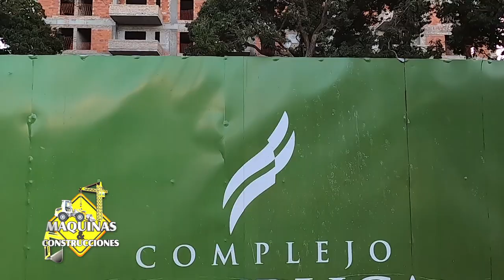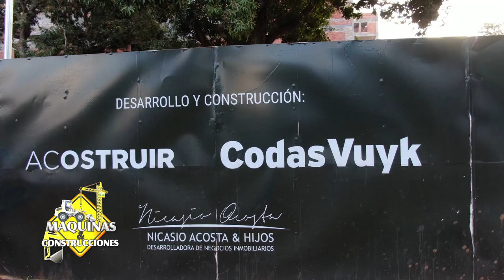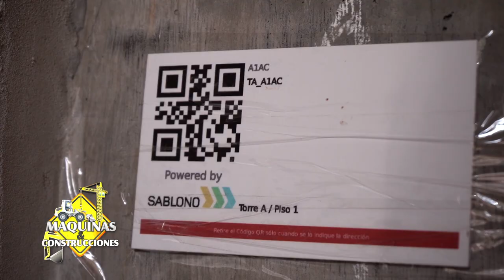Complejo República se destaca como un proyecto residencial de departamentos confortables en Luque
COMPLEJO REPÚBLICA es un proyecto residencial de departamentos y estacionamientos en el centro de Luque. El complejo, el cual se encuentra en una ubicación privilegiada, se encuentra sobre la calle América a unos 600 metros aproximadamente de la Avenida General Aquino, a 1.1 km del Supermercado Los Jardines, a 2.6 km de Rakiura Resort y a 3.1 km del Aeropuerto Internacional Silvio Pettirossi.

El proyecto está orientado a todas aquellas personas que buscan ser dueñas de su hogar. Sus unidades son económicas, funcionales y prácticas. Varían en 3 tipologías adaptadas para todo tipo de cliente y etapas de la vida, com formatos de 1, 2 y 3 dormitorios desde 44 a 111 m2 de área propia. Todas ellas cuentan con vistas al exterior, luz y ventilación natural.

En el corazón de Luque, enmarcado en un gran espacio verde, REPÚBLICA es el primer desarrollo de viviendas en altura de la zona. Busca proveer a los habitantes de un nuevo concepto de ciudad, donde la vivienda, el verde, la seguridad, la privacidad, la tranquilidad, la accesibilidad, la cercanía a la familia y amigos, se mezclan para lograr un proyecto equilibrado y de vanguardia.